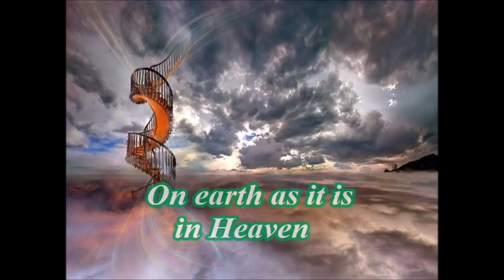Vision for the Unpresitented Paul Keith Davis Aug 2018